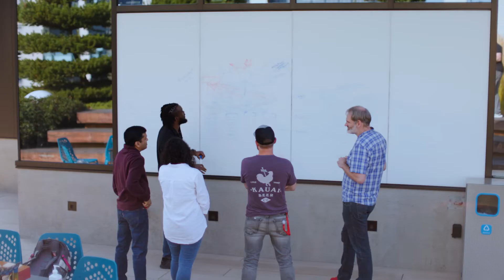Working at AWS in the Core Networking Team - Meet Kezie, Network Development Engineer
Core Networking designs, builds, and operates the hyper scale AWS data center network that delivers elastic high performance network connectivity for all AWS services. We also design our own custom network devices that form the foundation of our network.